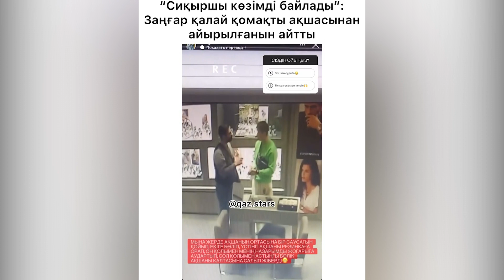Ужас сұмдық. Қаншама долларды ұстата салғандай болды